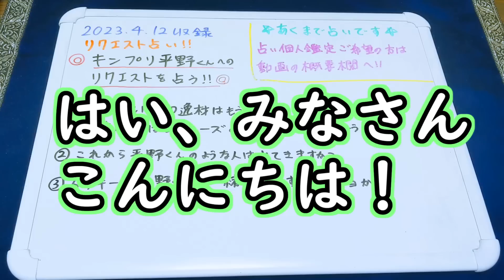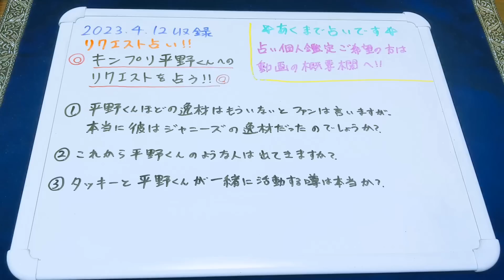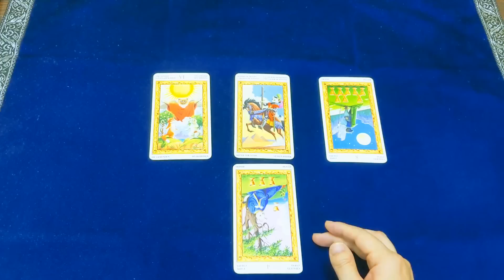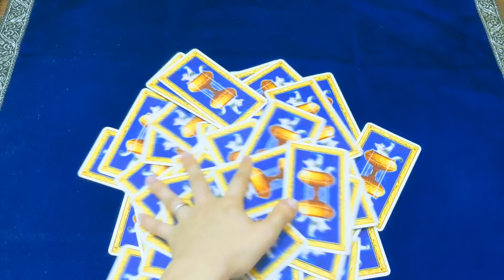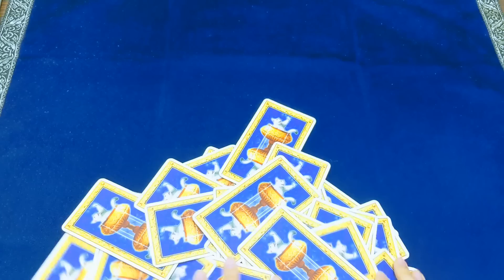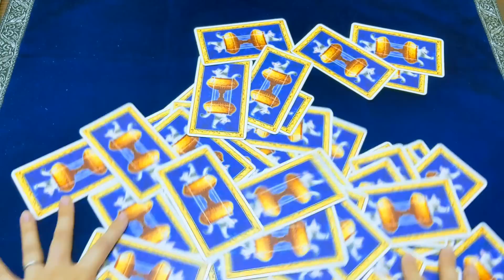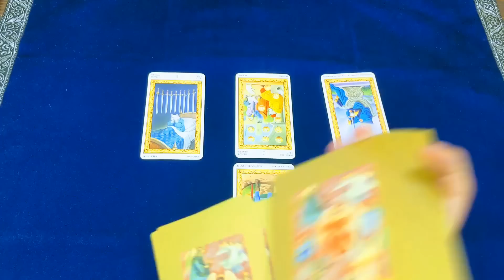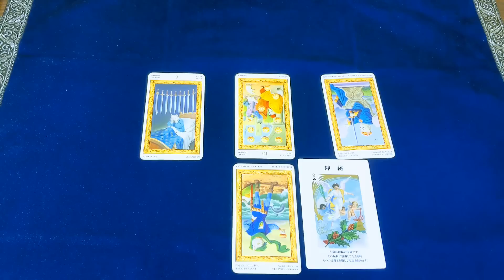【リクエスト占い】キンプリ平野紫耀くんへのリクエストを一挙占い！【彩星占術・キンプリ】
今回はリクエスト占いといたしまして、キンプリ平野紫耀くんへのリクエストを一挙占いしていきたいと思います。平野君は本当にジャニーズの逸材だったのか？平野君のような人材は今後出てくるのか？タッキーとの合流の可能性は…それぞれ占います。

【リクエスト占い】King＆Princeへのリクエストを一挙占い第一弾【彩星占術・キンプリ】
【リクエスト占い】King＆Princeへのリクエストを一挙占い第２弾【彩星占術・キンプリ】

00:00　占いの前に
01:30　平野君は本当にジャニーズの逸材だったのか？
04:40　平野君のような人材は今後出てくるのか？
08:50　タッキーとの合流の可能性は？
11:30　天使様からのメッセージ

☆ただいまお得なキャンペーン中☆
（キャンペーンは予告なく終了する可能性があります）
コースの詳細、お申込みはこちらから↓

💓セッションを受けていただいたクライエント様の声（一部抜粋）💓

★気持ちに寄り添って鑑定していただいたり、
自分を苦しめている思い込みを取っ払っていただいたりしたおかげで、
とても気持ちが楽になってスッキリしました。

★みぃさんの声は、とても明るくて澄んでいて聞いていると元気が出てきます。
鑑定内容も具体的で的確であり、不安にさせて終わり出はなく、
未来に対して明るく展望の見える大変有意義な鑑定でした。
クリスタルヒーリングがとても良かったです。
とても満足しています。ありがとうございました。

★カードを何度も切るのは大変だと思うのですが、
どんなに小さな質問にも、嫌がらずに何度もシャッフルしてくださって、
そのおかげですべてに納得することが出来ました。

★色々なカードや鑑定方法を駆使して正確なリーディングができるところと、
明るい未来になるよう前向きなアドバイスを下さるところだと思います。

1945年・1954年・1963年・1972年・1981年・1990年・1999年・2008年・2017年生まれ

1944年・1953年・1962年・1971年・1980年・1989年・1998年・2007年・2016年生まれ

1943年・1952年・1961年・1970年・1979年・1988年・1997年・2006年・2015年生まれ

1942年・1951年・1960年・1969年・1978年・1987年・1996年・2005年・2014年生まれ

1941年・1950年・1959年・1968年・1977年・1986年・1995年・2004年・2013年生まれ

1940年・1949年・1958年・1967年・1976年・1985年・1994年・2003年・2012年生まれ

1939年・1948年・1957年・1966年・1975年・1984年・1993年・2002年・2011年・2020年生まれ

1938年・1947年・1956年・1965年・1974年・1983年・1992年・2001年・2010年・2019年生まれ

1937年・1946年・1955年・1964年・1973年・1982年・1991年・2000年・2009年・2018年生まれ

2児の母であり、強度のHSP気質と中度のHSS気質を備える。